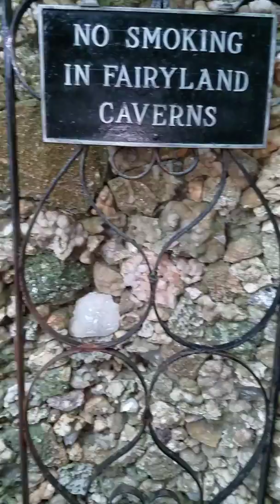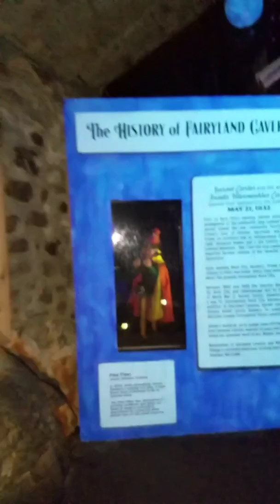Fairyland in Rock City!